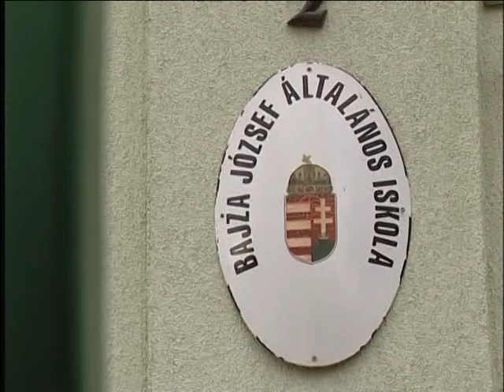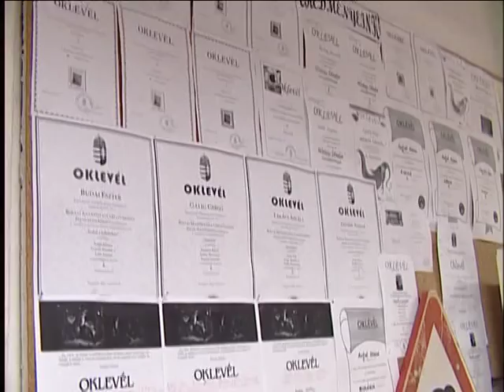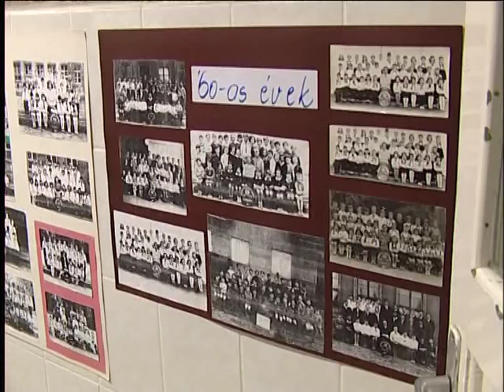60 éves az újpesti Bajza József Általános Iskola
Generációk találkozása. Ez lehetett volna a mottója a Bajza Iskola múlt pénteki, ünnepi rendezvényének. Az intézmény idén ünnepelte fennállásának 60. évfordulóját.